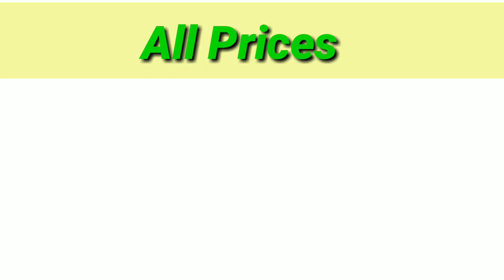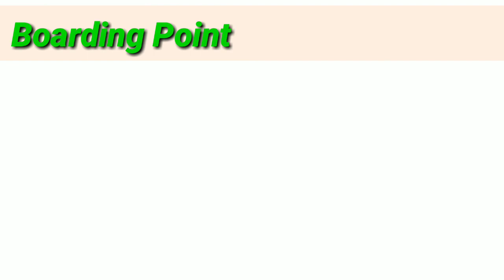Delhi to Madhubani by bus all information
delhi to madhubani,delhi to darbhanga,delhi to Patna,delhi to gaya,delhi to samastipur,delhi to hajipur,delhi to sonpur, madhubani to delhi